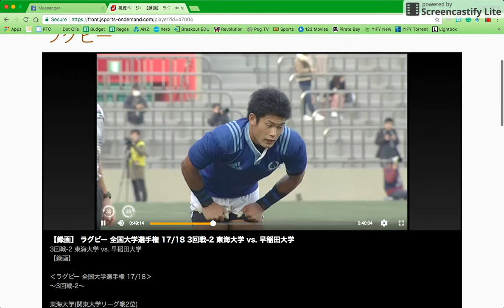Moriki Dec 2017